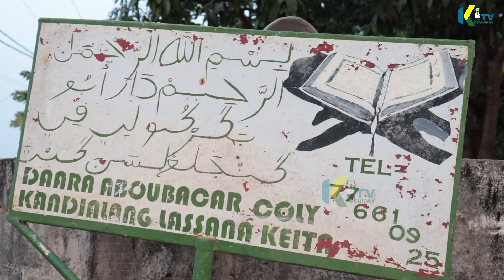Ziguinchor : Cérémonie officiel Gamou Dahira Aboubacar COLY à Kandialang